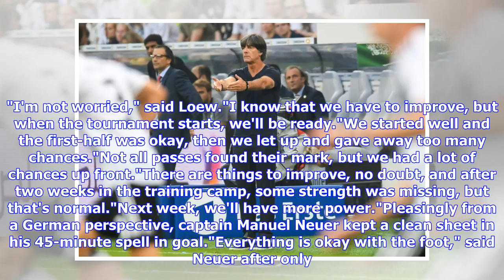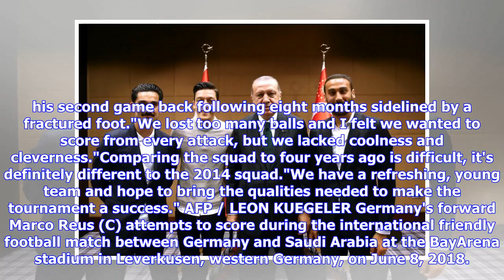Breaking News | Jeers for Gundogan annoy Germany boss Loew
AFP / Patrik STOLLARZ Germany's head coach Joachim Loew reacts during the international friendly football match between Germany and Saudi Arabia at the BayArena stadium in Leverkusen, western Germany, on June 8, 2018. Joachim Loew has slammed Germany fans who booed Manchester City star Ilkay Gundogan during Friday's 2-1 World Cup warm-up victory over Saudi Arabia. The Germans broke a five-match winless streak as striker Timo Werner scored and Omar Hawsawi netted an own goal before Taisir Al-Jass...